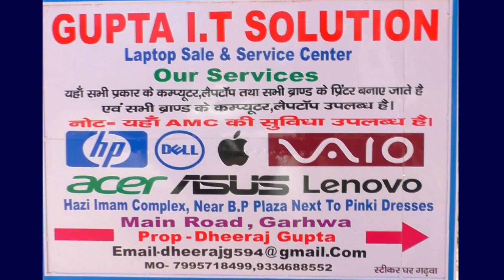मुखिया के आवास पर शुक्रवार को 500 मास्क व 500 साबुन का वितरण किया गया।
कांडी: प्रखण्ड क्षेत्र अंतर्गत घटहुआँ कला पंचायत में मुखिया के आवास पर शुक्रवार को 500 मास्क व 500 साबुन का वितरण किया गया। वितरण करते हुए उपमुखिया- अजीज अंसारी ने लोगों को कोरोना वायरस से उतपन्न महामारी को लेकर सजग रहने को कहा। उन्होंने लोगों को कहा कि सरकार के निर्देश व लॉक डाउन का पालन करें। बहुत खाश जरूरी हो तभी घर से बाहर निकलें। बाहर निकलने के क्रम में मास्क का अवश्य इश्तेमाल करें। घर आने के बाद ठीक से हाथों को साबुन से धोएं। साफ-सफाई का विशेष ध्यान रखें। उन्होंने कहा कि इसी प्रकार इस पंचायत के सभी गांवों में जा-जाकर हर घर में मास्क व साबुन का वितरण किया जाएगा। कहा कि किसी भी व्यक्ति को कोई दिक्कत हो तो अवश्य सूचित करें। मास्क व साबुन वितरण के दौरान सोशल डिस्टेंसिंग का पूरा ख्याल रखा गया। मौके पर- वार्ड सदस्य- नाजिर अंसारी,सत्यनारायण पासवान,सरयू बैठा,लक्ष्मी शर्मा,श्यामनारायण साह, मुस्तपा अंसारी,प्रेमनारायण राम,जित्येन्द्र मालाकार,अरुण गुप्ता,समसूदिन मियां,खान मोहम्मद सहित काफी संख्या में लोग उपस्थित थे।